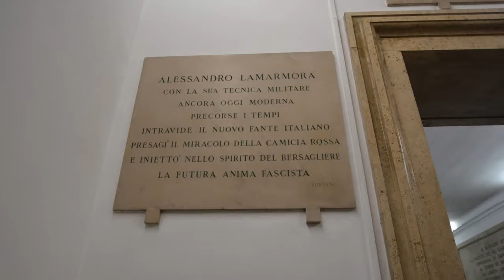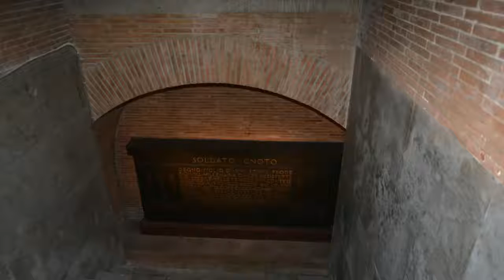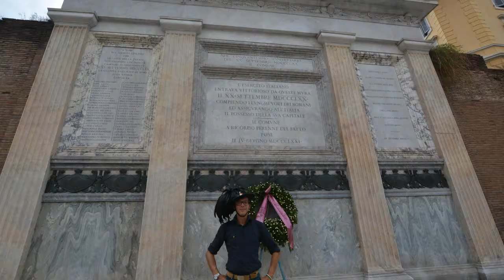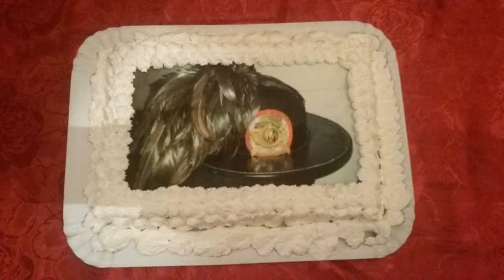Porta Pia 2015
Bersaglieri a Roma